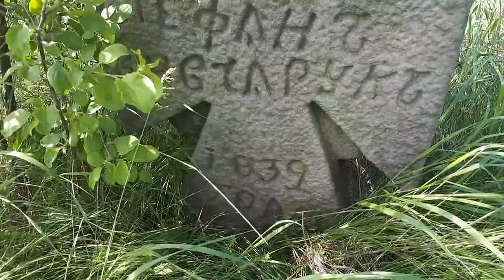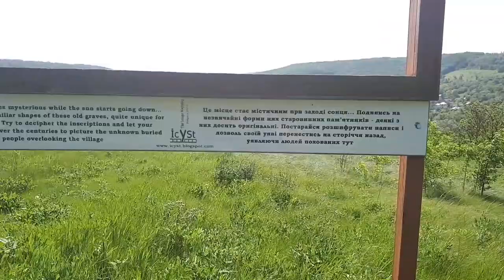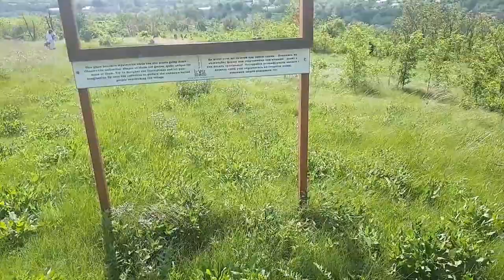КАКИЕ ЗАГАДКИ СКРЫВАЕТ СТАРОЕ КЛАДБИЩЕ? КТО РИСКНЕТ С НАМИ НА КЛАДБИЩЕ???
В ЭТОМ ВИДЕО МЫ ПОШЛИ НА ДРЕВНЕЕ КАЗАЦКОЕ КЛАДБИЩЕ. КАК ВЫГЛЯДЯТ СТАРЫЕ НАДГРОБЬЯ И КТО ЖИВЕТ НА КЛАДБИЩЕ СМОТРИТЕ В ЭТОМ ВИДЕО.